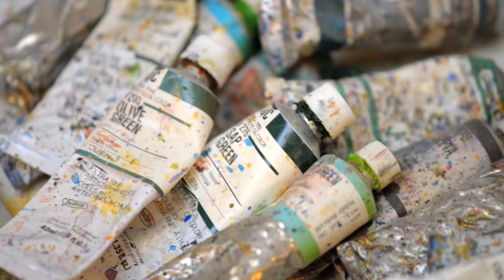Landscape as language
For half a century, University of Maine professor Michael Lewis has created an innovative body of art and inspired generations.